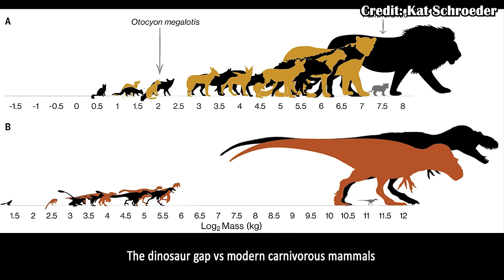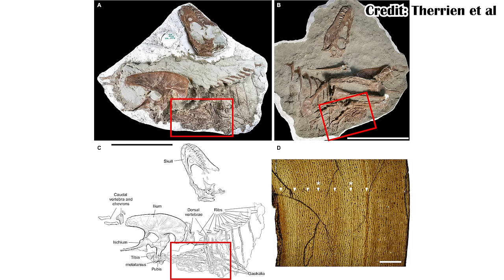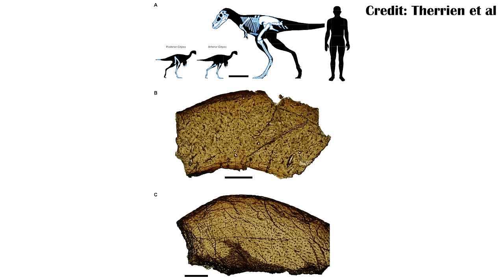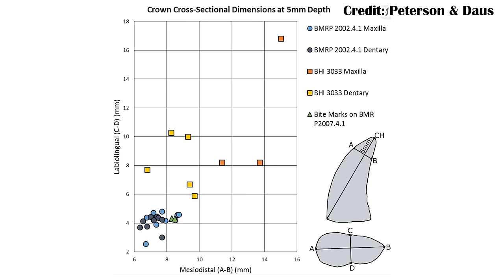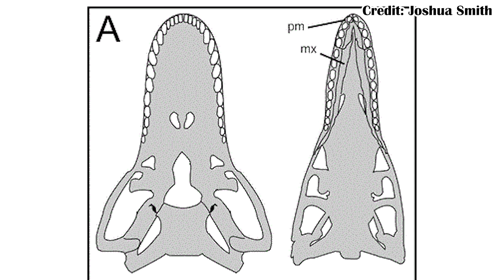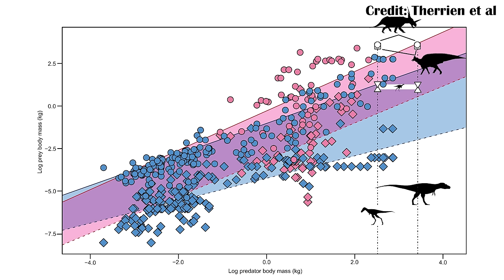Gorgosaurus Preferred Drumsticks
Tyrannosaurs became among the most dominant predators ever during the late Cretaceous, pushing out almost all smaller predators from their environments. A new, incredible fossil of a young Gorgosaurus may show part of the reason why, with its prey still preserved inside.